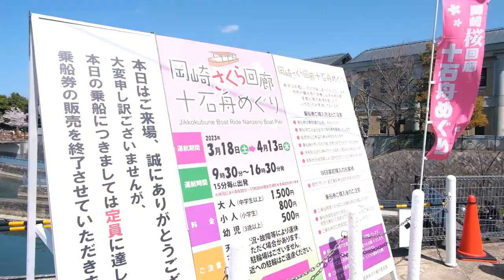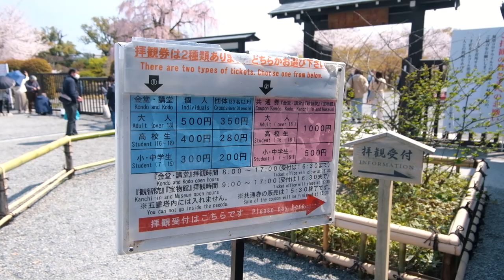How to rent a kimono in Kyoto | Most instagramable places in 2023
Visiting the cherry blossoms in Japan has been one of my dreams for many years, and today I wanted to take you to my top favorite places to enjoy them, from day to night, living a kimono experience and enjoying delicious food, in one of the most beautiful cities in the world, Kyoto 💕

📍 Places that I visit on this video